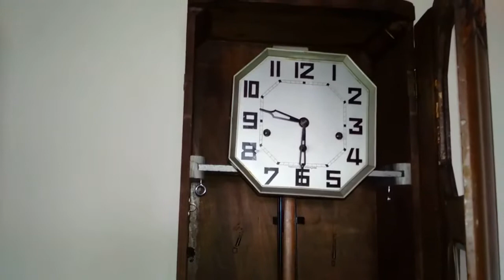odo 36 8